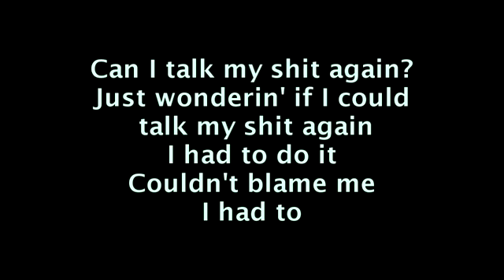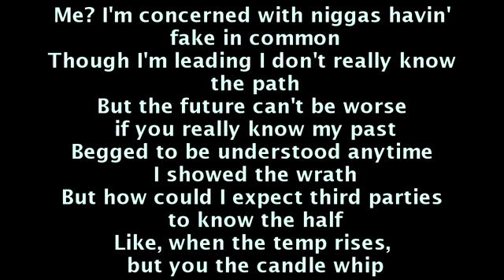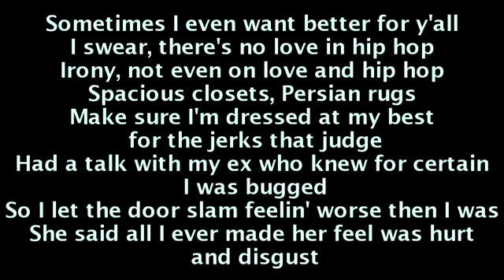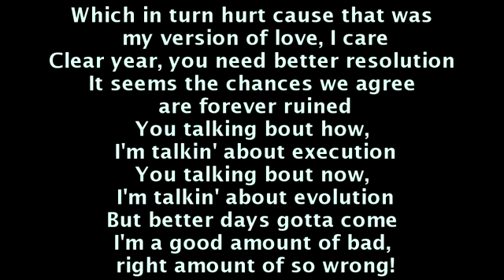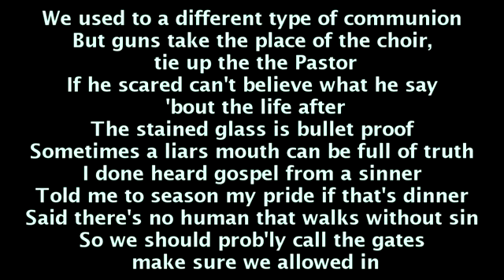No Church In The Wild - Joe budden (lyrics on screen)